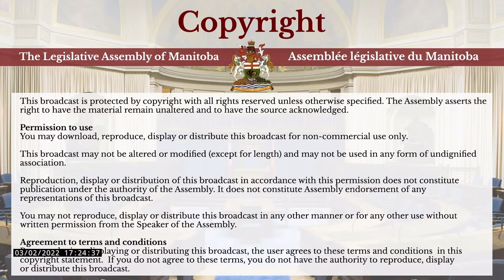House Broadcasts - March 2, 2022